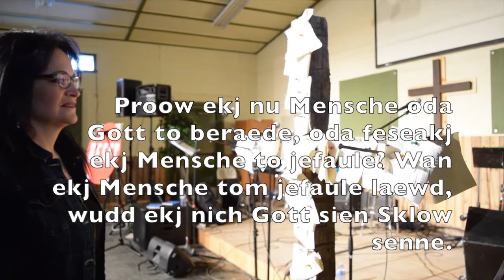Nela- Plautdietsch Zeugnis Von Adult and Teen Challenge Brandon, Manitoba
Seet, waut de Voda ons fa ne Leew bewäsen haft, daut wie Gott siene Kjinja jenant woaren. Un wie sent daut werkjlich!
1 Johanes 3:1